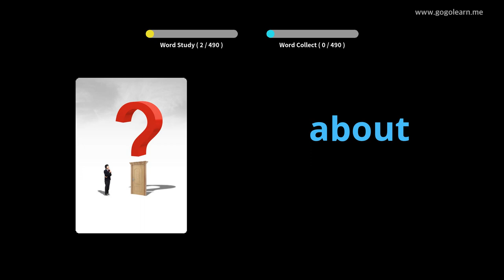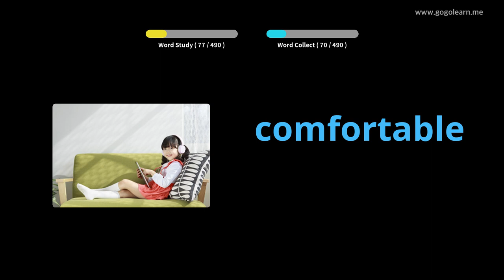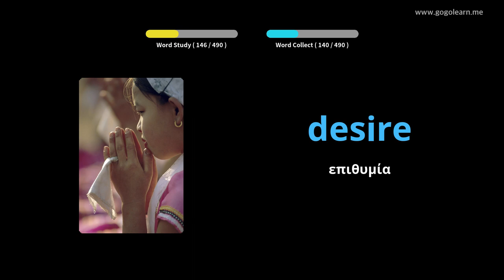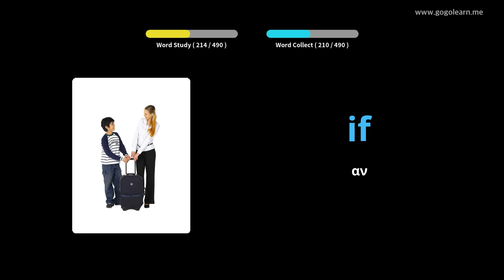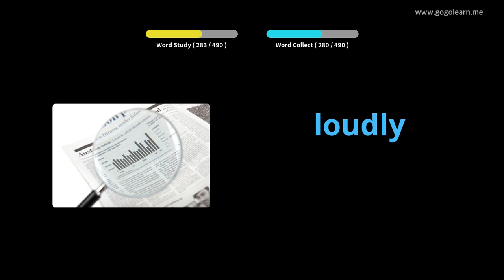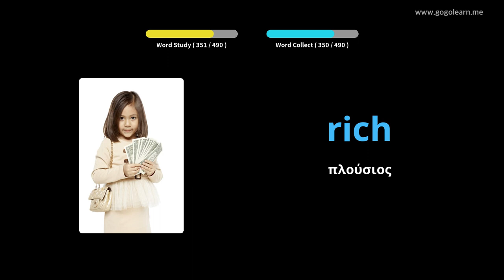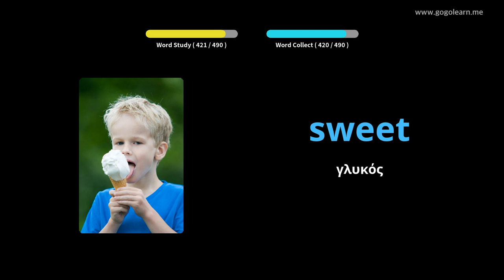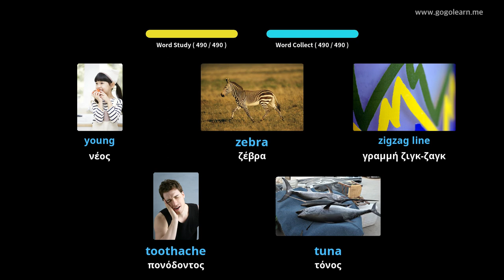Αγγλικό λεξιλόγιο Βασικό Δευτεροβάθμιο Σχολείο|Golearn